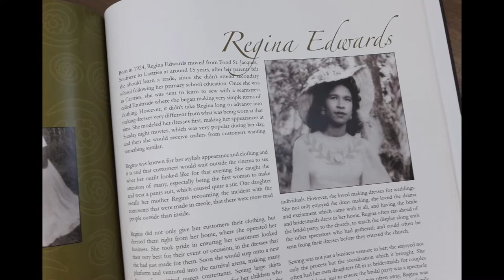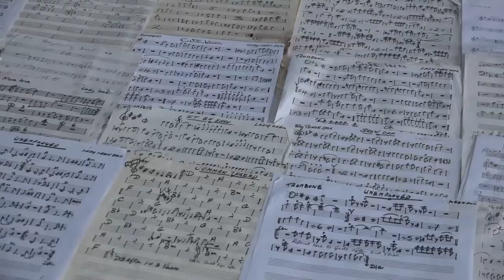GIS Midday News Brief (Feb. 4, 2020)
In today’s news brief:
In commemoration of Saint Lucia’s 41st year of Independence, the book “From Inspiration to Creation” was launched; Lady Leen honored at “Thirty Year Journey of Excellence” exhibition; and the CDB hosts regional workshop on Qualitative Data Analysis.